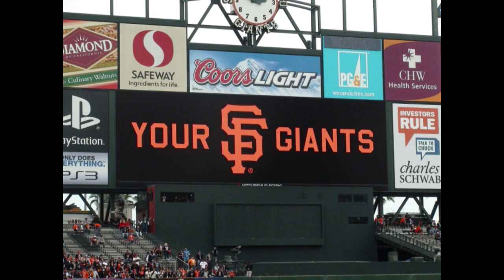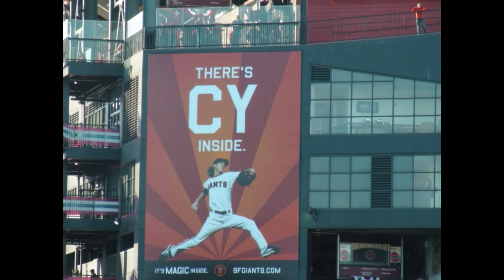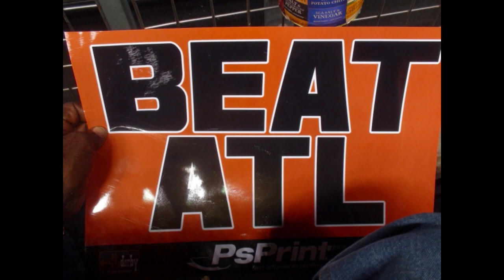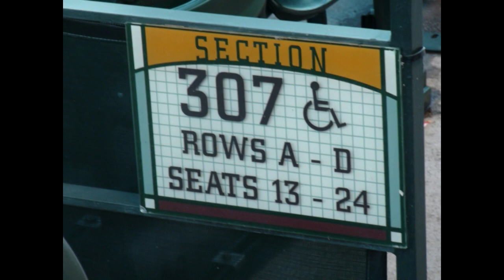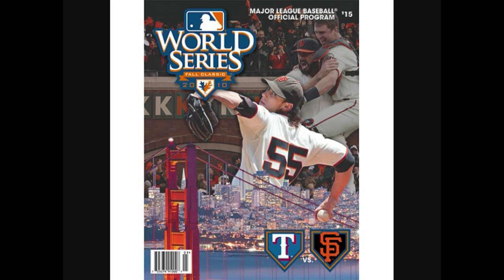San Francisco Giants 2010 Champs